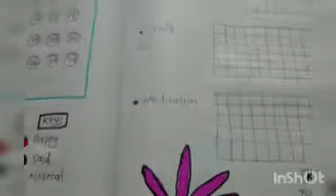monthly planner in Malayalam/monthly planner/may month planner.